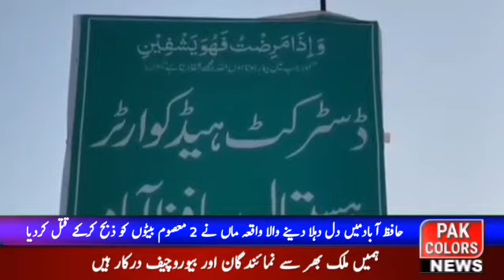دل دہلا دینے والا واقعہ ضرور دیکھ کر سبق حاصل کریں